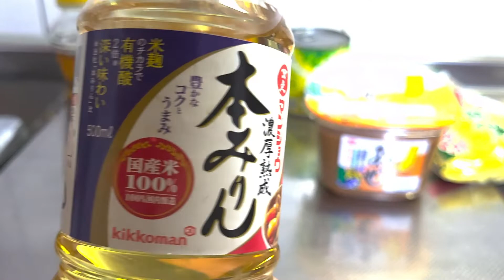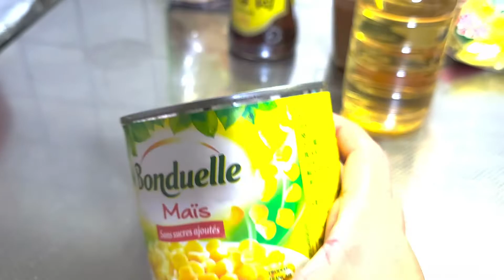😀🎌Fazendo Lámen em Casa - Faça seu próprio Lámen Rápido e Fácil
✅Quer saber mais sobre o dia a dia no Japão me segue no Instagram

Pessoal,
seguem os ingredientes:
Base para 2 pessoas

* 200g Macarrão para Lámen ou Yakissoba ;
Cozinhar de acordo com as dicas do fabricante

Caldo:
* 500 Ml Água natural;
* 02 Colheres de sopa de Pasta de Missô;
* 25 Ml de Saquê Mirin ou Vinagre de vinho branco;
* Meia Colher de sopa Óleo de Gergelim Torrado;
* Meia xicara de chá de Molho Shoyo  - (cuidado com o sal);
* 2 cubinhos de Caldo de legumes ou de sua preferência;
* 2cm de gengibre;
* 1 cebola média cortada em 4 pedaços;

Após retirar os pedacinhos de cebola e gengibre acrescentar mais
250ml de Água Quente e deixar ferver.
Obs: Já comprei o Missô na rede Extra de supermercado em Recife. E existem algumas lojas físicas e pela internet de produtos orientais.

Os 02 ovos deixei cozinhar por 7 minutos após a água levantar fervura, pois gosto do ovo com a gema molinha... mas se você quiser mais durinha deixa de 12 a 13 minutos.
Coloca na água gelada para finalizar o cozimento.

Depois é só montar.
Usei Milho,
Você pode colocar cubinhos de manteiga;
Carne de porco em fatias;
A Nori (alga)

✅Você quer trabalhar com Marketing Digital e ainda não sabe como?
Acessa meu site quem sabe não consigo te ajudar?

🟢Quer aprender Hiragana de Uma forma rápida?

🟢Quer aprender Katakana de Uma forma rápida?